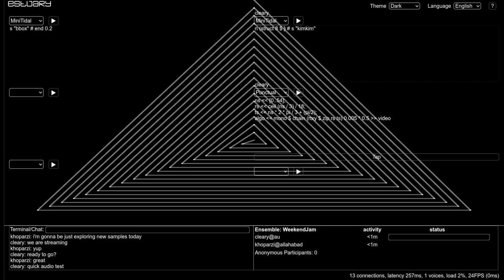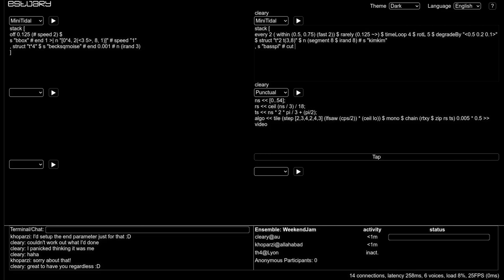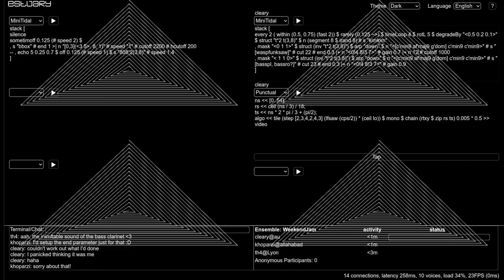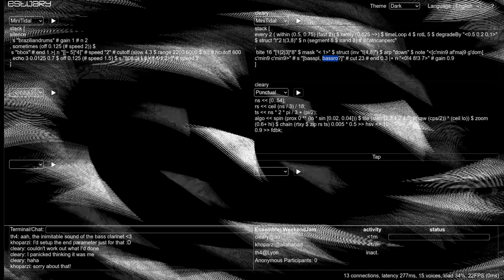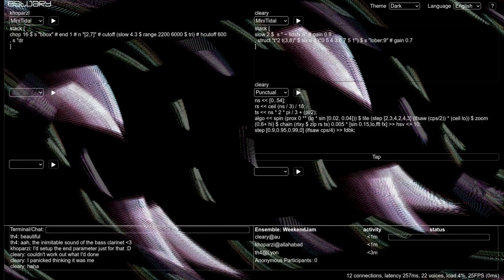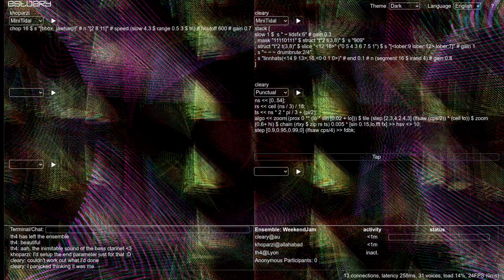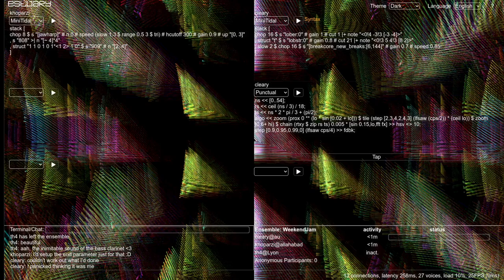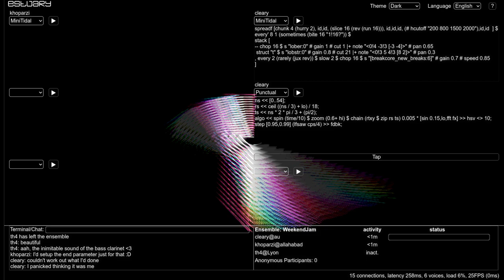Estuary WeekEndJam 20240210 - cleary x khoparzi (x th4)